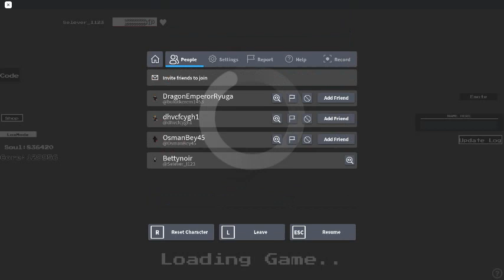Undertale Crazy Multiverse Timeline №434🍩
господа тут будет очень много моих шуток . -.(панове тут буде дуже багато моїх жартів. -.)
и да это начало когда я познакомилась с этой игрой =з
Attention:
there are Ships
1.BettSans[My Ship =3]